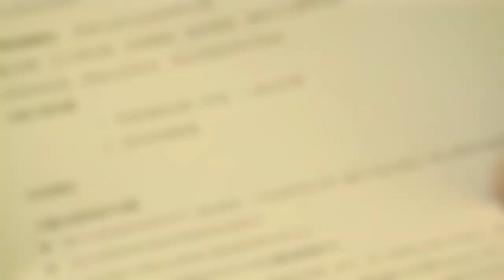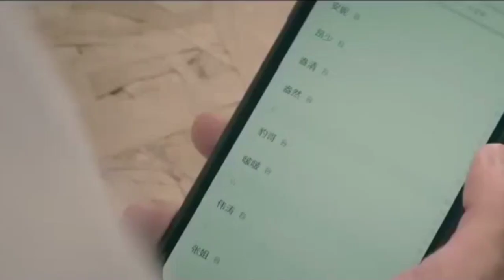Anti-Fraud League: I'm Giving Up on You-Xiao Yu Liang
Anti-Fraud League is a Chinese Drama with the Lost Tomb Ultimate Note's Xiao YuLiang. He plays the role of Mi Ruo, a lonely genius who gets involved with loan sharks while trying to support his grandfather who has alzheimers. Fang Yuan wants to use Mi Ruo's IQ to help him with his investigative work. He originally blackmails Mi Ruo but ends up developing a strong bond with him. Eventually Fang Yuan answers Mi Ruo's phone call for help after getting caught doing some forced dirty work. He expresses his anger and disappointment as he cuts ties with Mi Ruo. Luckily Mi Ruo's loyal friends are able to explain his situation and the two form a lasting and close partnership.

This drama has everything necessary to keep you watching all night long. My rating is:

1. Story 10/10
2. Action 2/10
3. Bromance 10/10
4. Feels 10/10
5. Cast 10/10